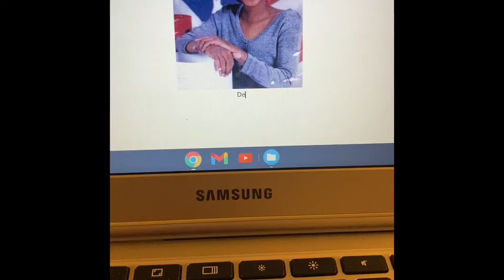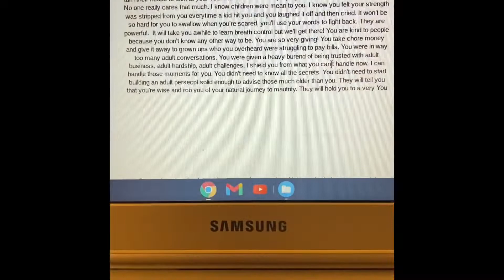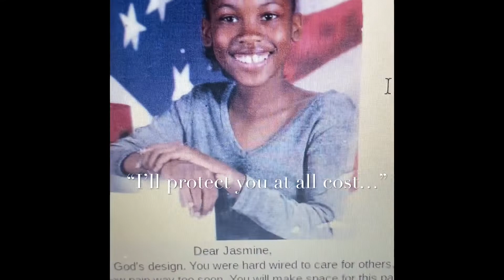Dear Baby Girl,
Writing a letter to my younger self! Validating all her experiences. This exercise can be done in multiple ways, I chose the most meaningful to me.

BTW: Sorry for my camera angel, I knew better but didn't do better!